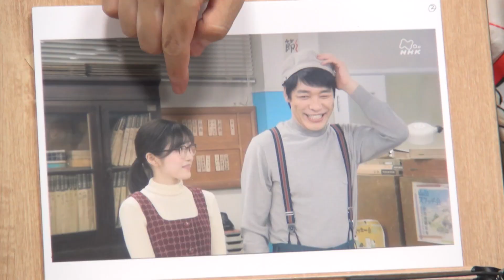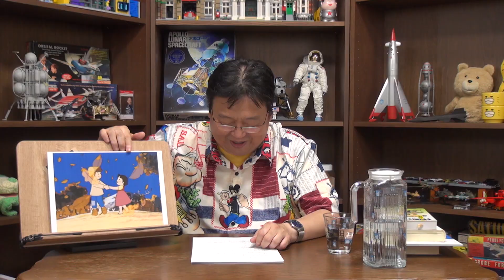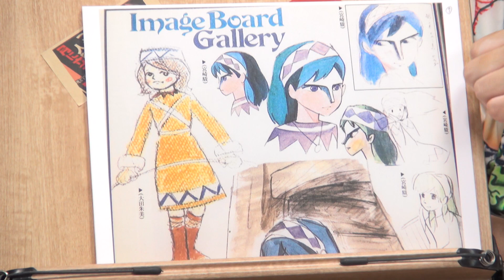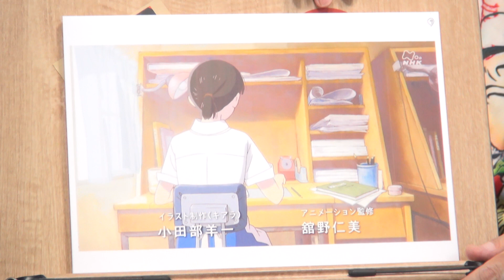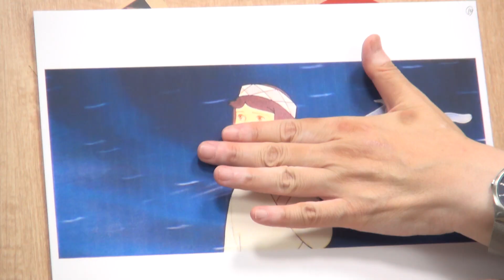なつぞら完全解説「宮崎駿とまゆゆダンスの理由〜二次元の演技とは？」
みんなに見てほしい、現在放送中のNHK連続テレビ小説『なつぞら』。第18週 「なつよ、どうするプロポーズ」では、いよいよ『太陽の王子 ホルスの大冒険』が元ネタの『神をつかんだ少年クリフ』の製作と公開そして不入りで失敗と。ほぼ史実通りの展開となりました。実際に起こったことと、ドラマの中のフィクション。そしてNHKの遊び心を今日から三回に渡って解説します。 お楽しみください。

メンバーシップ入会はこちらです。

2019年8月4日収録